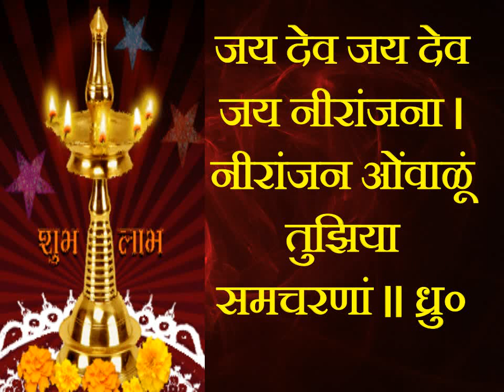दीप अमावास्या आरती | Deep Amavasya Aarti | Deep poojan aarti marathi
मित्रानो दीप अमावस्येनिमित्त आज आपण दीप  अमावास्या आरती दिव्याची आरती / निरांजन आरती मराठी मध्ये श्रवण करणार आहोत दीप पूजा झाल्यावर नक्की म्हणा . आरती बोलांसह लिहून घ्या,  नक्की ऐका आणि म्हणा

आषाढी अमावस्येला दीप पूजन कसे करावे? How todo Deep Pujan on Ashadi Amavasya2024? Deep Amavasya Pujan

दीप अमावस्या पूजा विधी आणि दीपपूजनाची संपूर्ण माहिती | Deep Amavasya Pooja 2024 | Deep Poojan

दीप अमावस्या  पूजा कशी करावी  उपाय माहिती, dip amavasya puja, deep amavasya puja vidhi
deep amavasya  special we know deep amavasya puja vidhi in marathi

deep amavasya 2024 date
deep amavasya pooja
दीपअमावस्याअशीकरापूजाकहाणीमहत्वसंपूर्णमाहिती
DeepAmavasyaPuja2024
दीपअमावस्यापूजाकशीकरावी
DipAmavsyaKatha
Amavsya
अमावस्या
अमावसेलादीपअमावस्याकथा
दीप अमावस्या
दीप अमावस्या 2024
दीप अमावस्या २०२4
दीप अमावस्या पूजा विधी
दीप अमावस्या कशी साजरी करावी
deep amavasya rangoli
आषाढ अमावस्या
आषाढ़ अमावस्या 2024 कब है
ashadha amavasya 2024 ashadha amavasya
ashadha amavasya 2024 date and time
ashadha amavasya 2024 odia ashadha amavasya 2024 date and time kannada
ashadha amavasya kab hai आषाढ़ अमावस्या कब है
आषाढ़ अमावस्या 2024
आषाढ़ अमावस्या की कहानी
गटारी नव्हे "दिप अमावस्या"|आषाढ अमावस्या 2024 | का,कधी व कशी करावी | दीप पुजनासाठी गूळ व कणकेचे दिवे
दीप अमावस्या पूजा विधि 2024 !!आषाढ़ अमावस्या पूजा विधि ! Deep Amavasya puja !! Deep Amavasya puja !!
आषाढी अमावस्या म्हणजेच दीप अमावस्या का,कधी व कशी साजरी करावी|जीवती | Dip Amavasya katha | Jivti | Dip Amavasya puja vidhi |
deep amavasya
deep amavasya 2024
deep amavasya pooja
deep amavasya Kay karave v Kay karu naye
ashadhatil deep amavasya
Deep amavsya or gatari
gatari amavasya
ashadh amavasya
 ashadhi amavasya

Deep Amavasya 2024 Puja Vidhi in Marathi
Ashad Amavasya 2024 Puja Vidhi in Marathi
दिव्याची अमावस्या या प्रकारे करा पूजा
दीपपूजन म्हणजे काय
दीप पूजन कसे करावे

दीप अमावस्या व्रत कथा Deep Amavasya Vrat Katha
deep amavasya, दिप पूजन
Deep Amavasya 2024 Puja Vidhi । दीप अमावस्या संपूर्ण पूजन विधी

deep amavasya दिव्यांचे पूजन करावे.

aarti marathi lyrics
aarti lyrics in marathi pdf
deep amavasya 2024
aarti marathi pdf
5 aarti
aarti sangrah lyrics in marathi pdf
all aarti lyrics in marathi pdf
aarti sangrah lyrics marathi